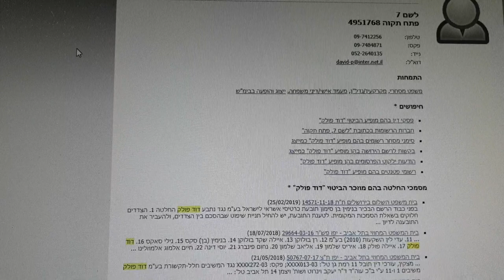ביקורת לקוח סמוי ציון 10 מ 10 לעוד דוד פולק בוצע עי constructive audit com